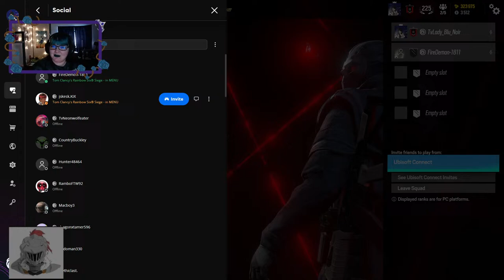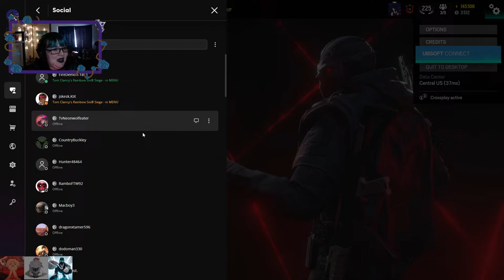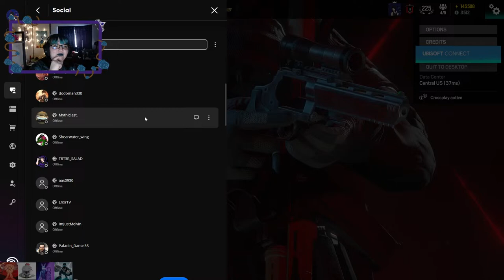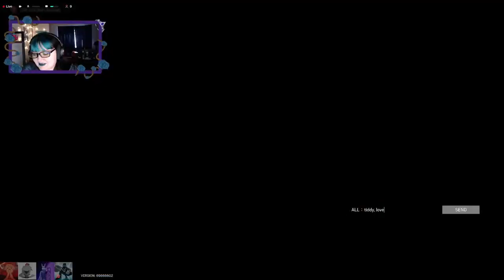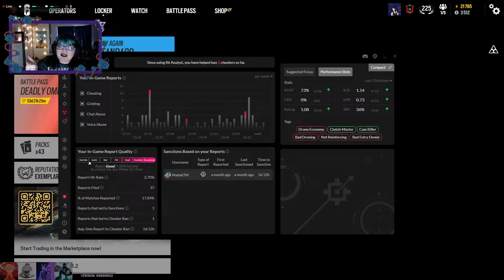Siege with the hubs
Just doing some siege with Fire, might get more people in, might switch to minecraft later